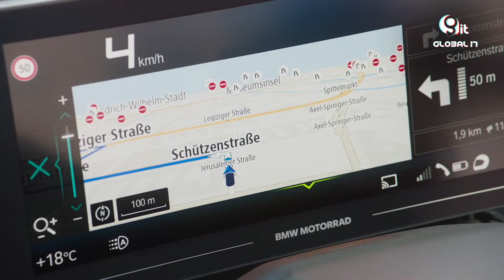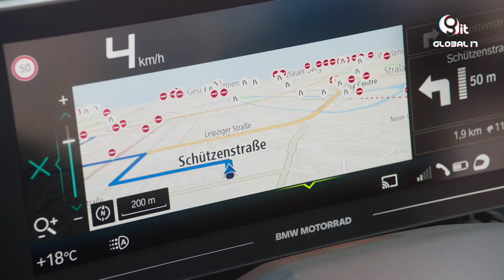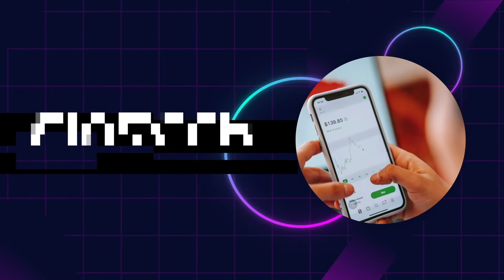La propuesta de lujo de movilidad urbana de BMW con su scooter CE 04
BMW Motorrad continúa avanzando en su estrategia de movilidad eléctrica con la llegada del nuevo scooter eléctrico enfocado al entorno urbano CE 04, con su diseño futurista, conectividad innovadora y propulsión eléctrica.

 Al respecto nos comenta para Global IT Media, Ian Belmares, responsable de Customer Care & Retail Development para BMW Motorrad México.

Sanicte Bastida
Adrián Campos
Aramis Flores
Paul Lara
Carla Martínez

Productores Ejecutivos
Aramis Flores
Mario Moreira

Producción
DM Producciones

Gerardo Blanco